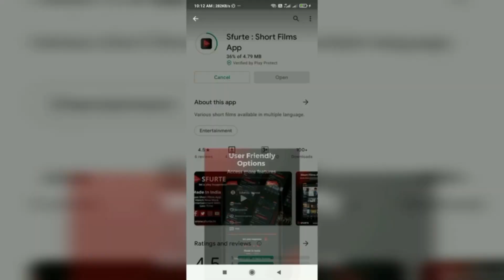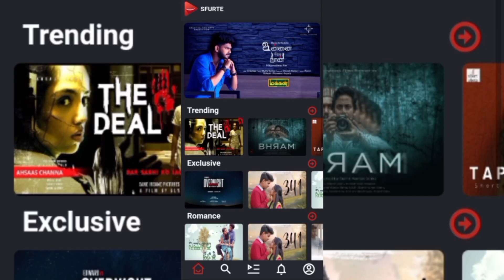ഒരു ആത്മാവ് തൻ്റെ പ്രതികാരം നടത്താനായി തിരിച്ചുവന്നു|BHOOL BHULAIYAA 2 movie explained in Malayalam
This is the Malayalam explanation video of the movie BHOOL BHULAIYAA 2 (2022).
IMDb : 6.8/10

All credits and our thanks goes to respected Movie.

This channel is to explain movies and series in our native language. Our intention is to educate and entertain the viewers. We don’t own the clips. If the owner of any clip wants us to remove our videos we have no problem to do us.

Thanking You !!!